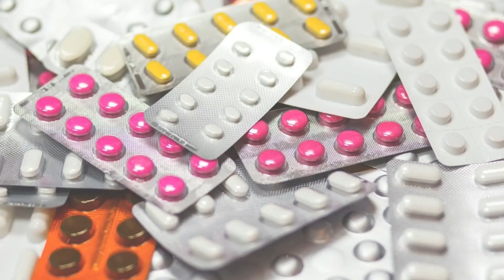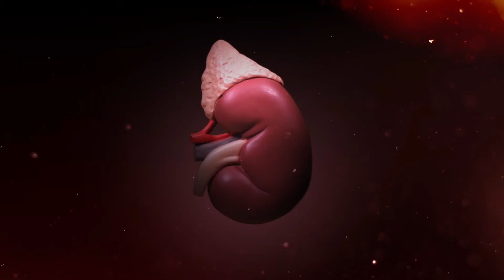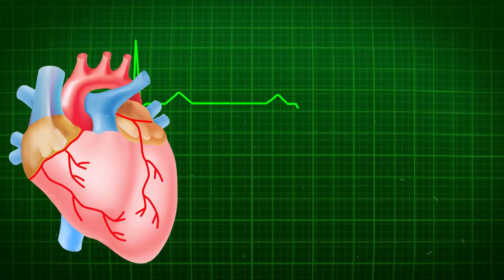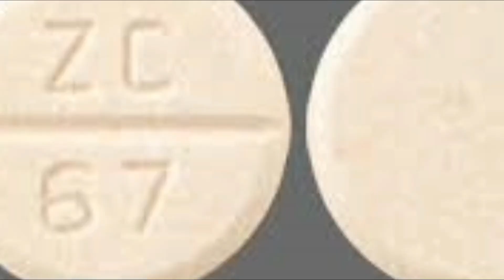Inilah Bahaya Obat Manusia untuk Kucing I Wajib Tahu Pencinta Kucing!!!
Kucing adalah hewan peliharaan yang populer didunia, banyak di antaranya memiliki kucing yang baik, dari ras asli hingga ras terkenal seperti Persia dan Anggora, yang harus dibeli dengan biaya jutaan rupiah.
Tentu saja, dalam perawatan kucing, pemilik kucing selalu menginginkan yang terbaik, agar kucing yang dipelihara dapat sehat, bahagia, tumbuh dan bermain. Namun, kucing bisa sakit, seperti diare dan penyakit kulit, dan lain-lain.
Ini penting bagi pemilik kucing untuk menyediakan obat manusia untuk kucing rumahan, dengan takaran yang diperkirakan dan tanpa konsultasi dari dokter hewan tersebut dan seharusnya tidak benar-benar dilakukan, mungkin obat manusia dapat menyembuhkan rasa sakit, tetapi di belakangnya ada begitu banyak efek samping dan risiko yang dapat terjadi baik dalam jangka pendek dan jangka panjang bagi si kucing. Berikut ada beberapa bahaya obat manusia untuk si kucing.
Yuk simak Ulasannya.
_MEONG_
dunia kucing#Bahaya Obat Manusia untuk Kucing#